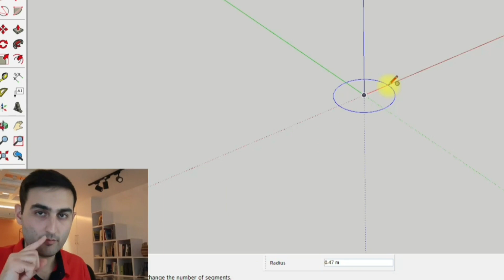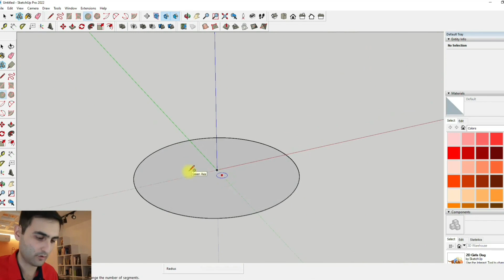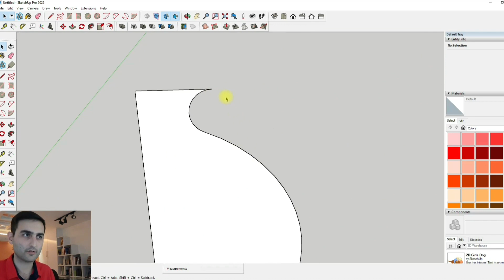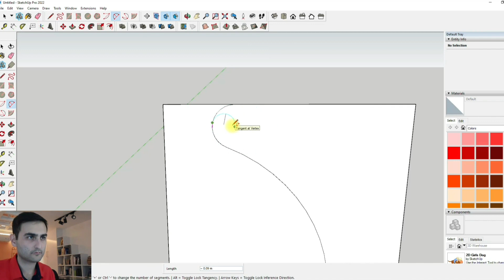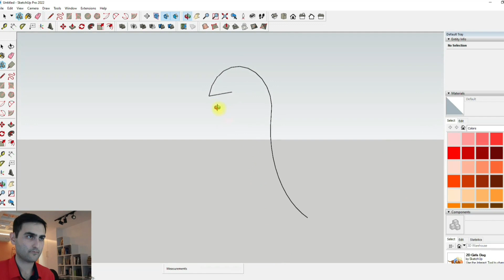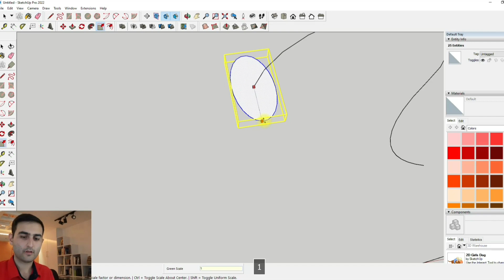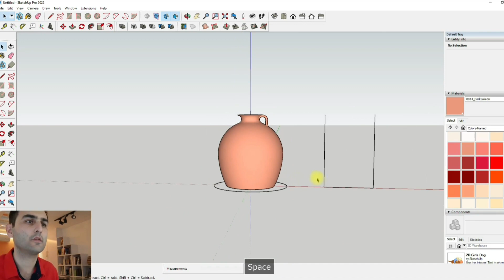کوزه در اسکچاپ ؛ چگونه در اسکچاپ یک کوزه مدل کنیم ؟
نحوه مدلسازی کوزه در نرم‌افزار مدل‌سازی سه‌بعدی اسکچاپ ؛
با ترسیم مقطع کوزه و دوران آن به وسیله ابزار فالومی ، به راحتی یک کوزه مدلسازی کنید. برای مدل‌سازی دسته کوزه نیز می‌توانید از همین ابزار بهره ببرید.
00:00 مقدمه
00:23 احجام مدور مانند کره و گنبد
00:32 کوزه
00:54 قوری
01:00 مقطع کوزه
01:45 دوران مقطع
02:08 دسته کوزه
03:55 ترسیم صفحه عمود بر یک قوس در فضا
05:34 اتصال دسته به کوزه